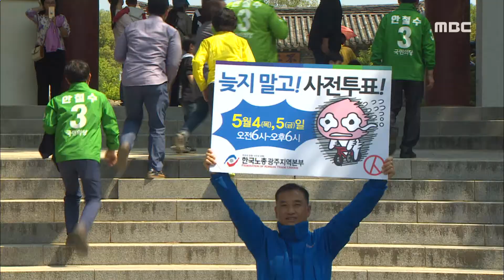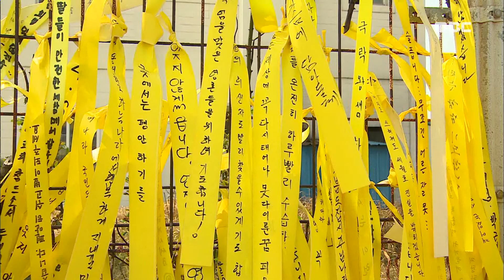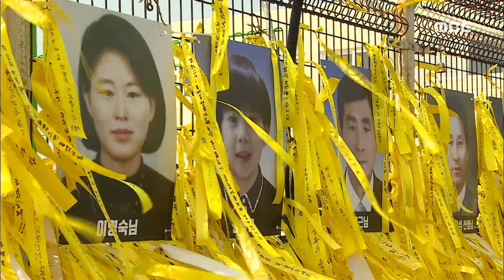[뉴스데스크] 다시보기 (17/05/03/수)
충만한 '불심'...나들이객 북적-R
사전투표 하루전...표심잡기 치열-R
"세월호 정치적 이용 말라"-R
광양 백운산에서 산불...0.1ha 피해
내일(4) 거북선축제 교통 부분 통제
순천 무허가 축사 280곳...적법화 착수
시중 화훼류 원산지 표시 집중 단속